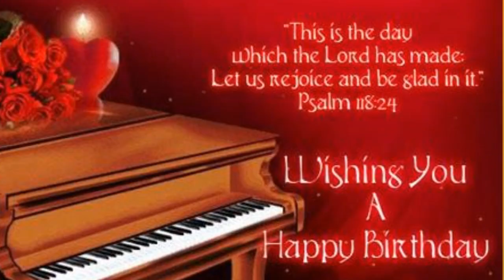Matthew Shaffer 40th Birthday song - Billy Zee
Happy 40th birthday Matt! I can't believe you were celebrating at my 40th birthday party and now you are 40. The video of you and Erin dancing is from that party.

Bill Ziemski